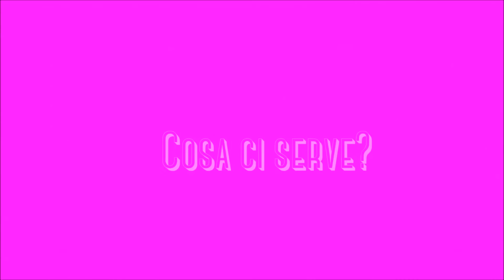Cornetti al cioccolato - Video Tutorial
Prepariamo insieme dei buonissimi cornetti al cioccolato.
Appuntatevi la ricetta :-)